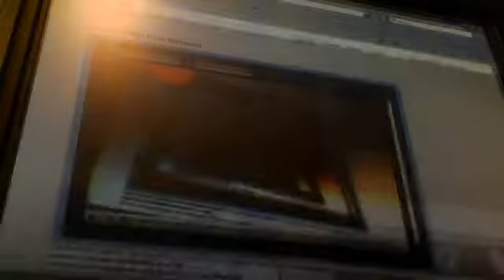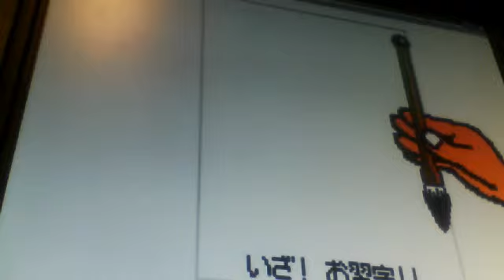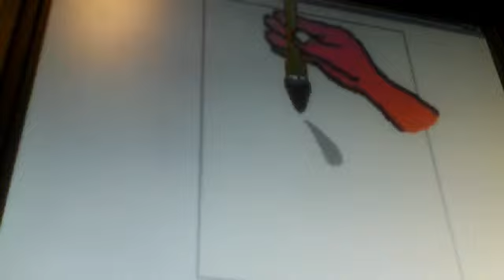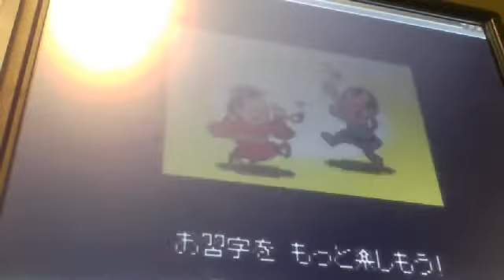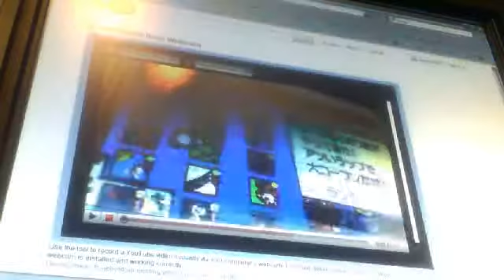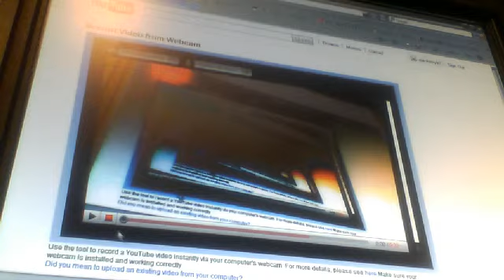rhythm tengoku part 4: back on track people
we fail a game and get screwed out of a superb while also talking about uploading failures